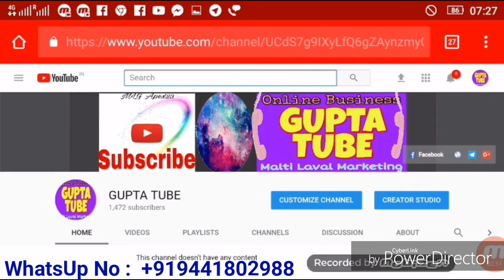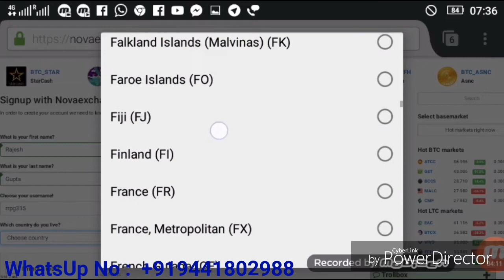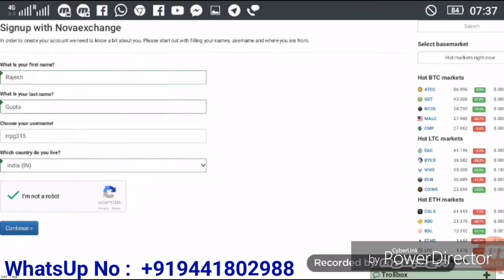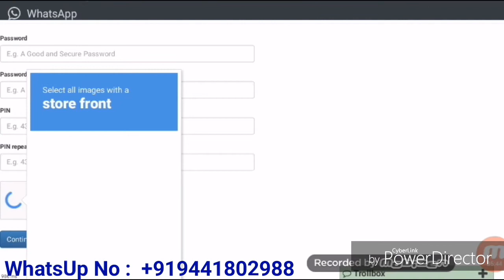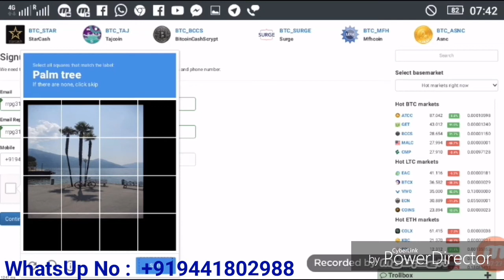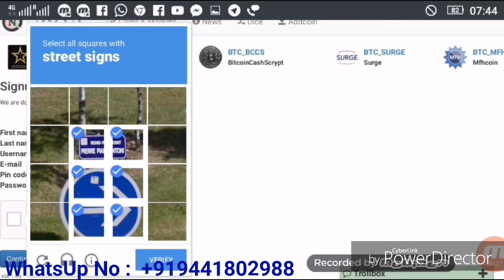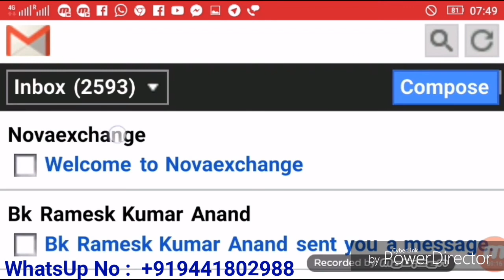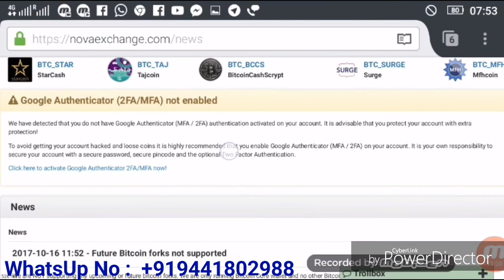How To Create Account Nova Exchange, In Hindi By Gupta Tube HD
Resister Link :-  Novaexchange.com